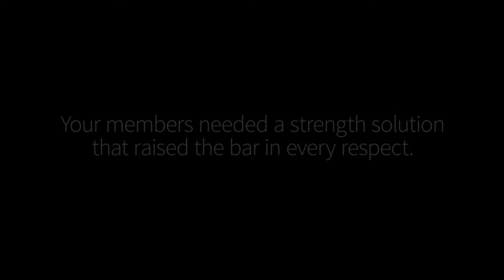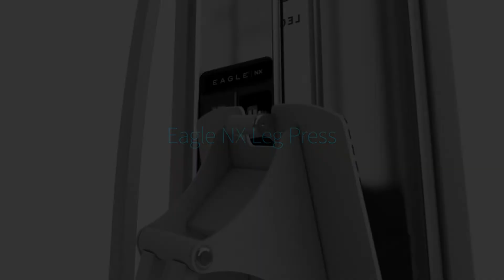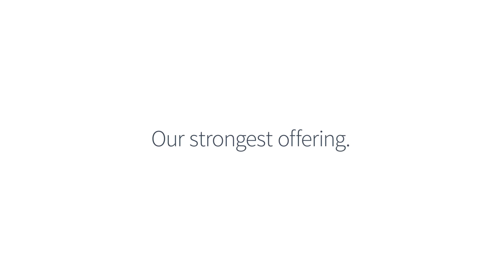Eagle NX - Learn the Difference of Strength Training with Cybex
We created Eagle NX to raise the bar for strength training in every respect.